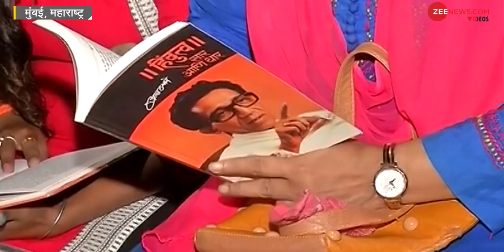Mumbai's new book garden for readers | मुंबई में शुरू हुआ ओपन बुक गार्डन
Amid the hustle bustle of Mumbai, a book garden has come up in Parel. Several kinds of book are here on display as people throng in numbers to get themselves mesmerised with the experience. Watch the video to know more.